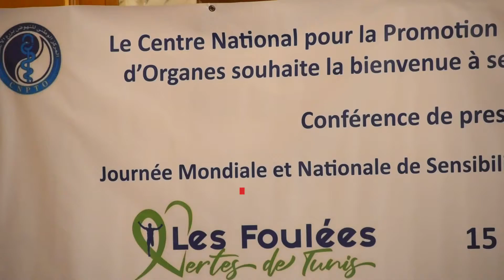د. محمد علوش: التبرع بالأعضاء منظم قانونا في تونس